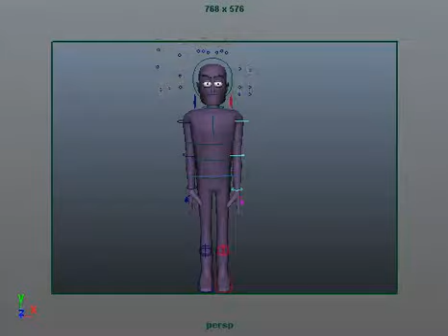11 second lip synce